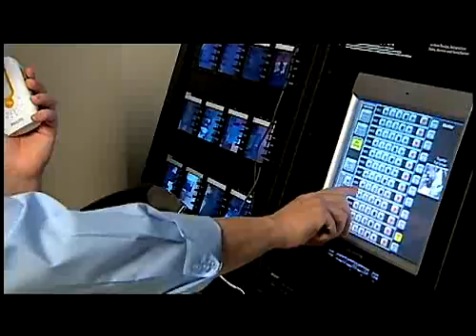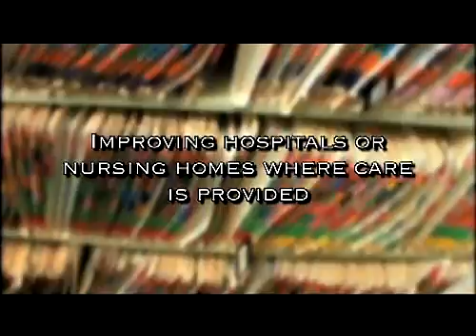National Medical Report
University of Iowa College of Nursing:

The University of Iowa College of Nursing is world renown for producing quality nurse leaders who go on to careers as nursing researchers, college faculty members and administrators, hospital nurse managers and directors, and public policy advocates. In order to address the faculty shortage we have reduced enrollment in bachelor's degree programs and shifted resources to the preparation of larger numbers of graduate students and PhD prepared nurses who are qualified to teach. We are leaders in gerontological nursing, pain management across the lifespan, child and family health, anesthesia nursing, translating research for use in nursing practice and nursing systems.